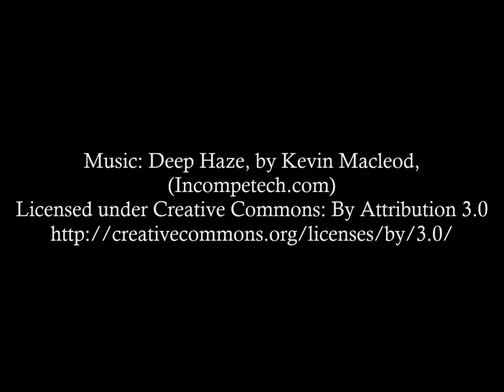Lunar Imaging, Feb 8, 2020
Short Lunar Video from imaging performed on the February 8 Full Moon.   Used the Celestron Nexstar Evolution Mount, Skywatcher Skymax 127mm Maksutov, Celestron F/6.3 focal reducer, and Canon 600D/T3i DSLR.